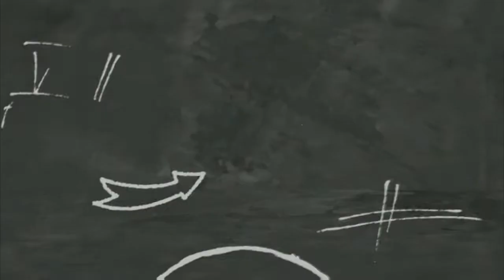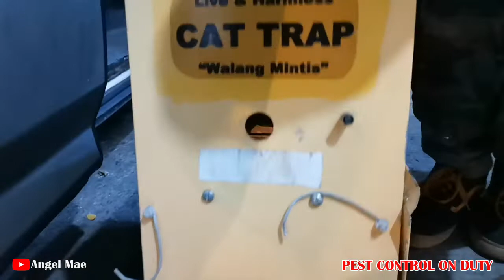CAT TRAPPED: PEST CONTROL ON DUTY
Due to danger for rubies etc. our client call for our service to trap the stray cat there building. so we try to trap the cat..
NOTE: DO NOT HURT STRAY CATS.